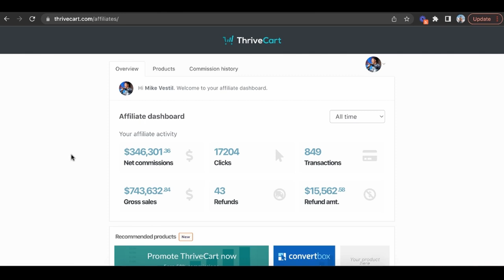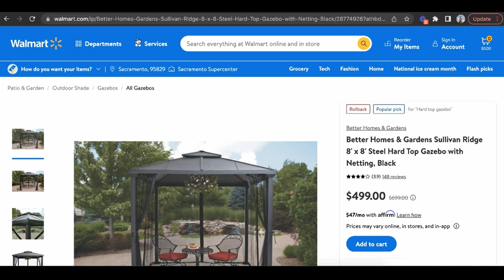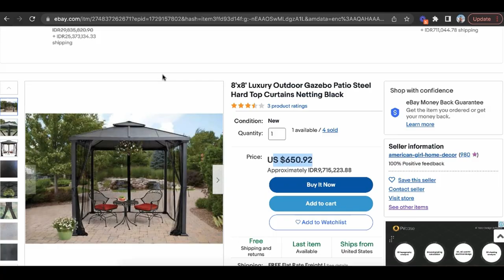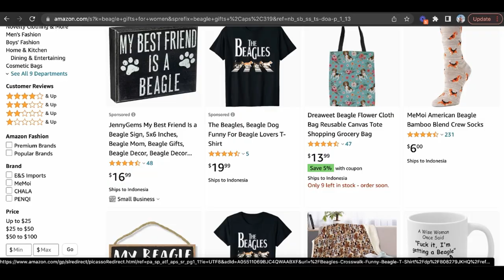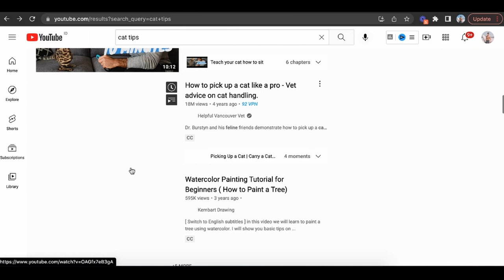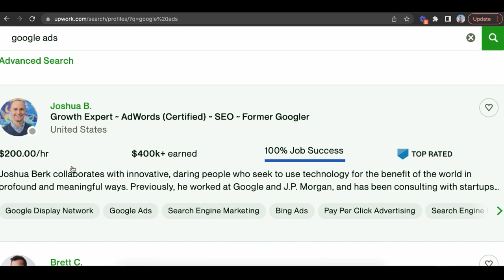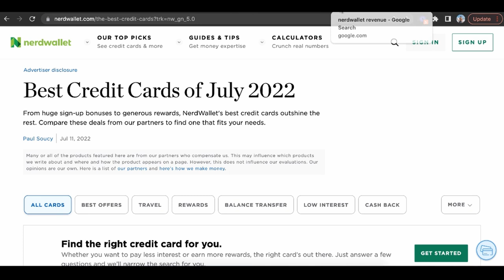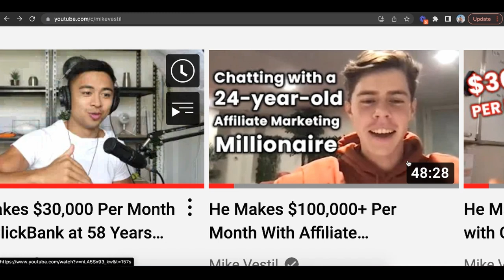7 High-Paying Side Hustles While Keeping Your 9 to 5 Job (2024)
Here are 7 high paying side hustles while keeping your 9 to 5 job.